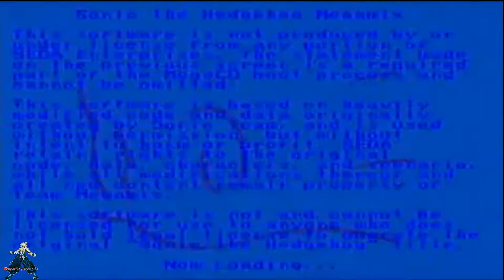Sonic The Hedgehog :Megamix (SegaCd) On Xbox